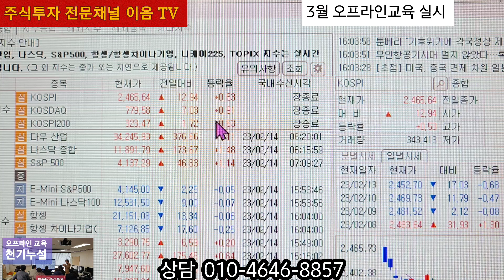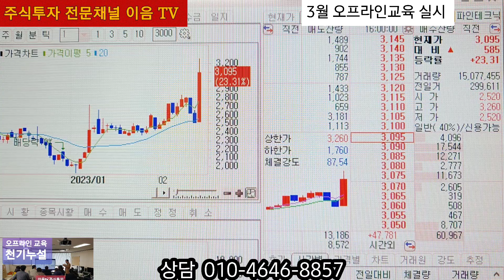추천주 파인테크닉스 목표가 돌파 단기 50% 달성 대응방법 과 다른 안심종목 도 수익권 대응방법.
수차례에 걸쳐서 강조한 파인테크닉스 장중 상한가 단기 목표가 달성 50% 수익 을 주잖아요 매수가 목표가 지키고 대응을 잘 하신분은 단기로 대박입니다
다음종목 도 가능합니다 멤버십 추천주 활용하세요 주식투자 는 쉽게 단순하게 해야됩니다 오프라인교육 에서 배우고 고수반열에 올라보세요 주식투자 누구나 고수가 될수가 있습니다 쉽게 배우고 쉽게 활용하는 최고의 주식교육 입니다.